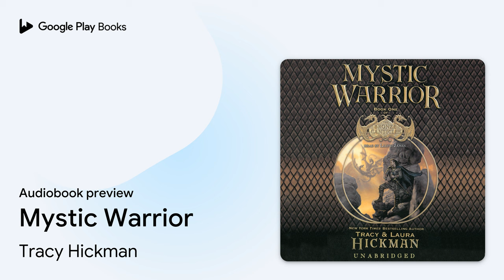Mystic Warrior by Tracy Hickman · Audiobook preview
Mystic Warrior
Authored by Tracy Hickman, Laura Hickman
Narrated by Lloyd James

0:00 Intro
0:03 Mystic Warrior
0:38 Thrice upon a time
1:35 FOLIO I: The Dreamers
6:40 Outro

BOOK DESCRIPTION

Thrice upon a time, there were three worlds of magic.

From a remarkable, bestselling husband-and-wife team comes the start of a monumental dragon-laden fantasy series. The Bronze Canticles is an expansive saga chronicling the world-altering changes that take place as three connected universes—the Human world, the Goblin world, and the Faery world—are slowly drawn together.

Book One, Mystic Warrior, centers on young Galen Arvad, a human whose magical powers have branded him a lunatic in the eyes of the community. When Galen is suddenly captured and imprisoned, his wife Berkita and friend, Cephas the dwarf, set off to rescue him from the yearly ritual that would sacrifice local “crazies” to the Dragon Priests. But the fate that awaits Galen may be far worse than even his own death.

Tracy Hickman lives in St. George, Utah, and has been publishing game designs and stories for more than twenty-five years.

Laura Hickman lives in St. George, Utah, and has been publishing game designs and stories for more than twenty-five years.

Lloyd James (a.k.a. Sean Pratt) has been narrating since 1996 and has recorded over six hundred audiobooks. He is a seven-time winner of the AudioFile Earphones Award and has twice been a finalist for the prestigious Audie Award. His critically acclaimed performances include Elvis in the Morning by William F. Buckley Jr. and Searching for Bobby Fischer by Fred Waitzkin, among others.

AUDIOBOOK DETAILS

Language: English
Publisher: Blackstone Audio Inc.
Published on: June 26, 2005
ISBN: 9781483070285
Duration: 14 hr, 49 min
Genres: Fiction / Fantasy / Epic, Fiction / Fantasy / General